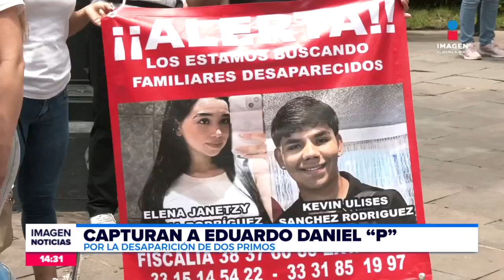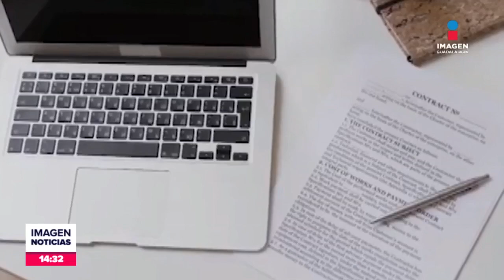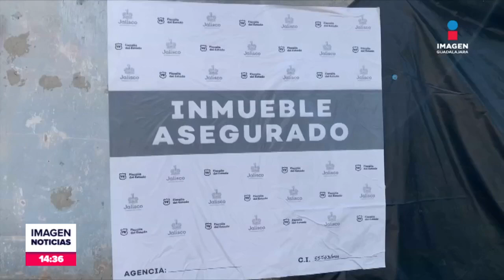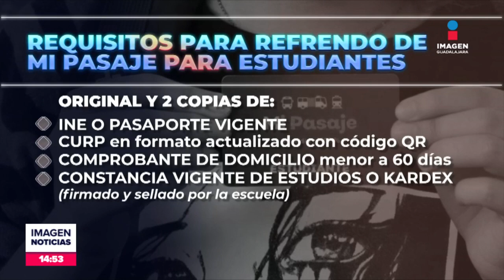Noticias con Fabiola Anaya | Programa completo 10 de septiembre de 2024